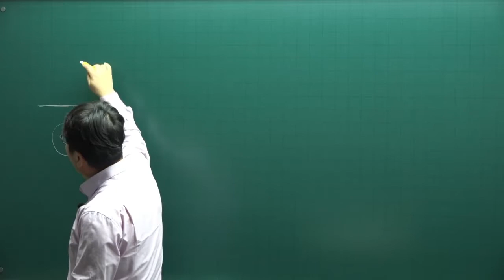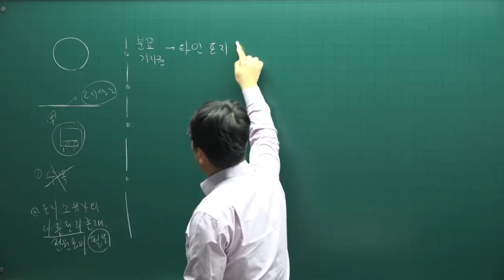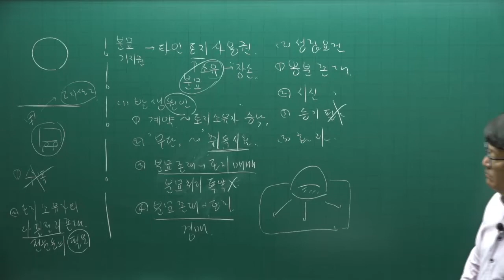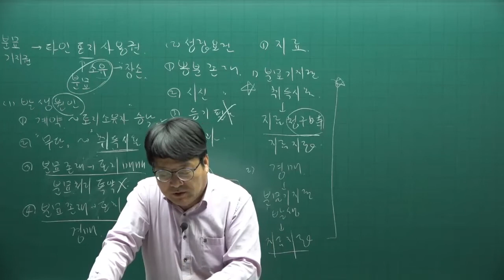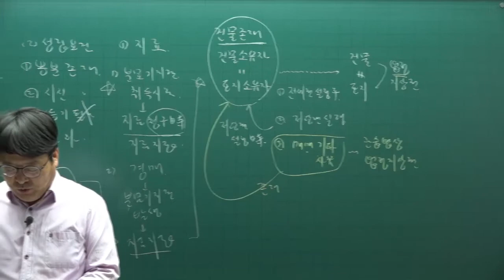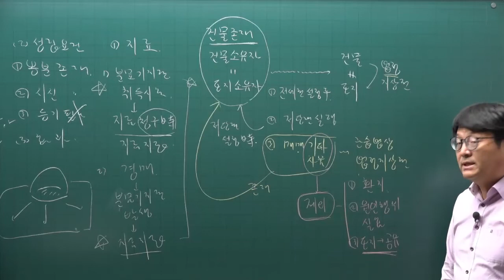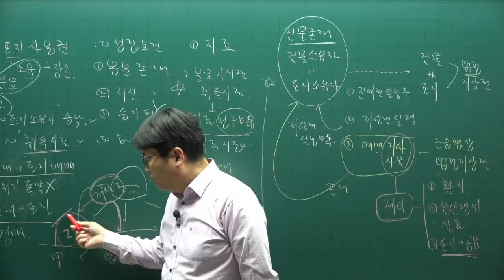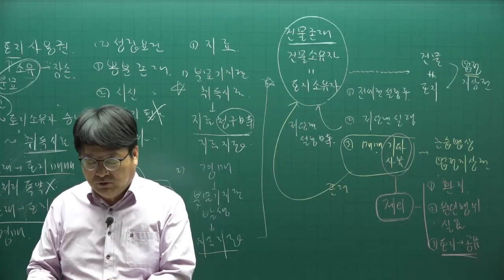[주전무] 2022년 주택관리사 민법 기본이론 61강